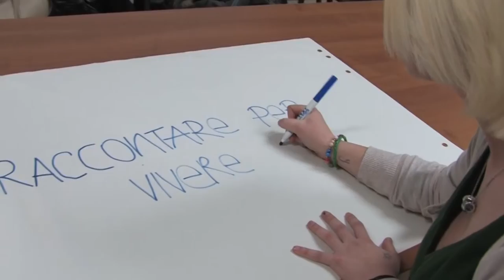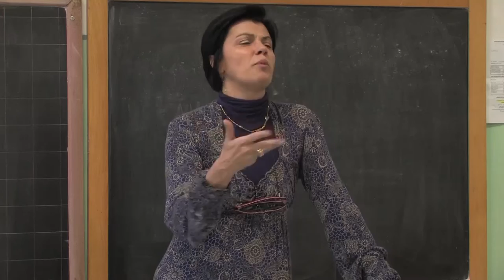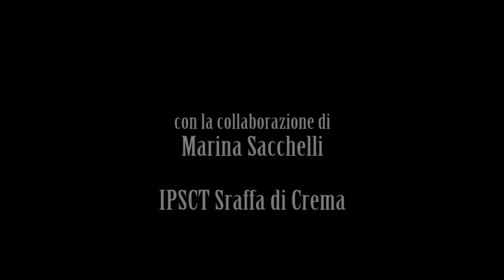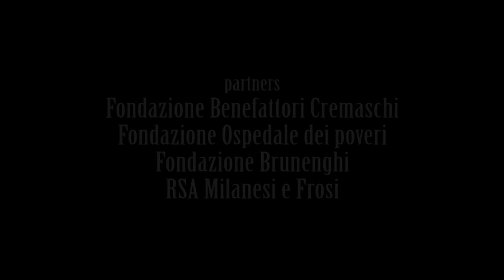Raccontare per vivere 2013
Il documentario è inerente l'attività del progetto 'Raccontare per vivere 2013'. L'oggetto del documentario riguarda i momenti di formazione degli studenti ed i successivi incontri con gli anziani ospiti nelle residenze sanitarie assistenziali nonché una parte finale dove gli studenti riflettono sull'esperienza intrapresa. Il documentario è stato prodotto utilizzando riprese realizzate tra il 16/11/12 e il 16/05/13. Il progetto è interamente finanziato dalla Chiesa Evangelica Valdese. L'evento conclusivo, dove si è presentato il documentario, si è tenuto a Crema il 16 maggio 2013 ed ha visto la partecipazione di studenti ed anziani coinvolti.

Regia, editing: Gabriele Pavesi
Riprese: Gabriele Pavesi, Daniele Grosso, Tommaso de Brabant
Tecnico dell'audio: Ottavio Bolzoni